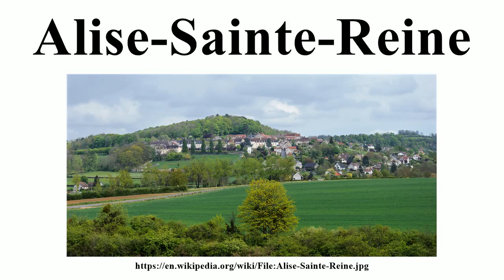Alise-Sainte-Reine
Image-Copyright-Info
Author-Info:   Myrabella

Image-Copyright-Info